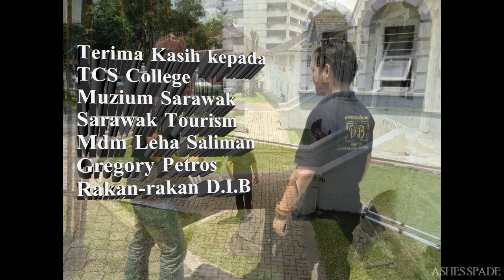Kuching Historical Buildings Documentary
A DIB team consist of Hilary, Amy and Juster from TCS College Sarawak share their adventure on finding out more on Historical Building at Kuching City at Sarawak, Borneo